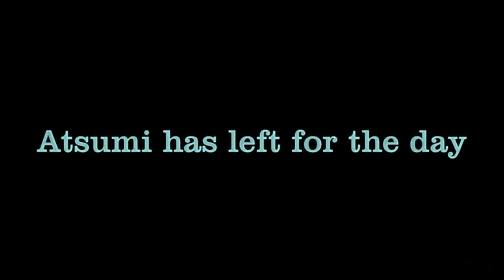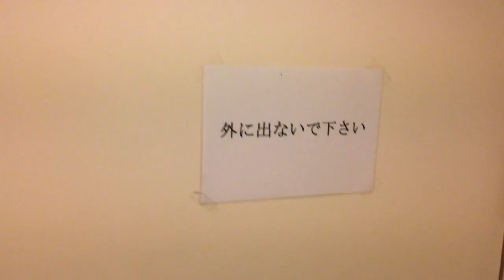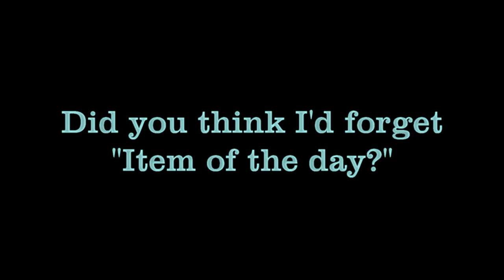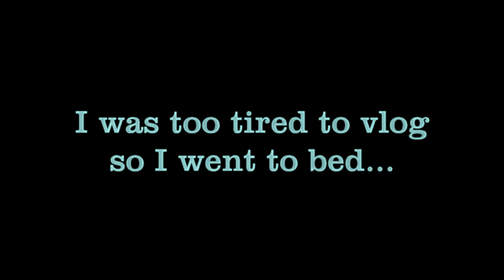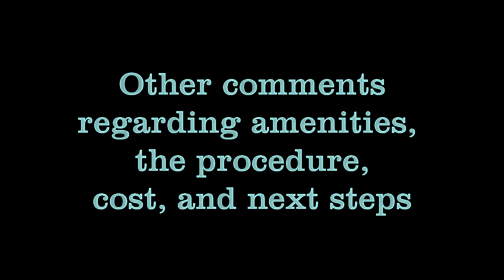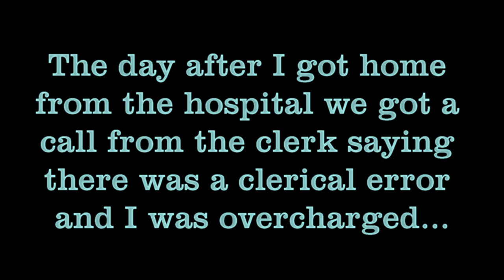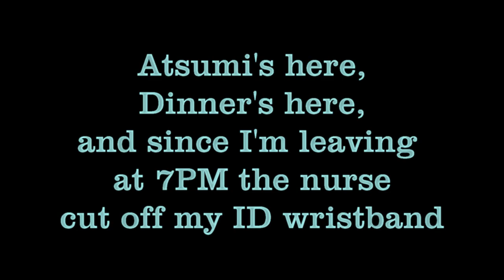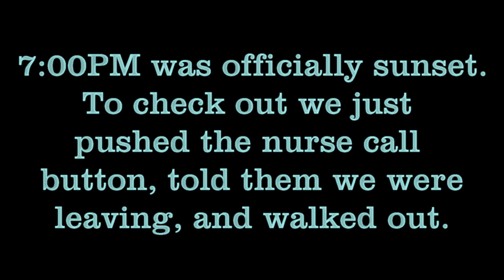Teaching English in Japan episode 49: Laser eye surgery and three days of Japanese hospital food!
In this Teaching in Japan related episode I am in the hospital from Friday morning until Sunday evening, having to stay 2 nights in a hospital room I am not allowed to leave!

If you've seen my previous two videos, then you know that I had gotten my eyes checked out, was diagnosed with Central Serous Chorioretinopathy (CSC) and was planning to get laser eye surgery in order to address a water buildup problem I was having with my eyes.  To preface, about 4 months ago I had gotten my first health check in Japan, and the eyesight in my left eye was sharp at 1.5 and my right eye was dull at 0.5.  Last month my vision started to blur and it turns out my left eye had changed to 1.2.  CSC is about water buildup in the eyes because a certain layer within the eye--responsible for absorbing that water--is not doing its job.  When the water builds, vision suffers, and my right eye had apparently been out of the game for a long time.  I got my right eye treated and hopefully I'll regain some of that lost eyesight in the near future!

Anyway, regarding THIS video, I'm in the hospital in a room I can't leave.  How do I keep busy?  What does the room look like and what are the amenities?  And most importantly, in Japan, WHAT DOES HOSPITAL FOOD LOOK LIKE?  Do they even mix it up or am I eating the same thing every day?  I also want to mention that the cost of each meal was 287 yen!  Elementary and Middle school students pay about 250 yen for school lunch so in terms of price this was about the same!

Regardless of what you see in the video, I can tell you honestly that the meals they brought were sufficient.  I never felt like I wasn't being given enough food.  Also the staff and the doctor were wonderful, although at times I did struggle a little bit with the language.

I'm very grateful to my wife for taking good care of me, eating meals with me and watching Netflix with me every day I was in there.  She even brought me Starbucks!  Being in a Japanese hospital might be challenging for non-native speakers, so I highly encourage everyone to do their homework before going in for any procedure or to leverage your company for translation help, should a Japanese friend or family member not be at your disposal.  THIS IS VERY IMPORTANT!  What I didn't mention in this video is that my paperwork on the day I came in stated IN JAPANESE that I was getting my left eye done.  I questioned them on that as I was sure it was my right eye...and I was correct and they revised the paperwork.

Lastly in regards to cost, please pay close attention to the final number I give in this video!  The initial number I gave was incorrect as what I didn't know is that I was being overcharged because the documentation said I was using a more expensive medicine for the procedure.  In truth I was using a much cheaper medicine which meant the cost was actually lower than we were originally told.  Thankfully the clerk caught his own error after the overcharged and refunded us about $200!

In a future video I hope to talk about the KOGAKU RYOYOHI SEIDO form that can be used to get a discount/rebate on high cost medical procedures in Japan.  My wife and I are in the process of filling that out now and I hope to share a positive result in the future.

Thanks to everyone who stuck with me through my hospital journey with this video.  I appreciate all your support!

0:00-Waiting for the procedure to start
0:29-My right eye is SUPER dilated
0:46-Me immediately after the procedure
1:23-Lunch on Day 1
2:31-A full tour of the hospital room and its amenities
6:43-Dinner on Day 1
7:57-It's time for ITEM OF THE DAY!
9:12-Breakfast on Day 2
10:28-Lunch on Day 2
11:42-Dinner on Day 2
13:08-Breakfast on Day3
14:00-More on the procedure, total cost, and next steps
20:27-Lunch on Day 3
21:43-Dinner on Day 3
23:02-Check out procedure and I'm out!